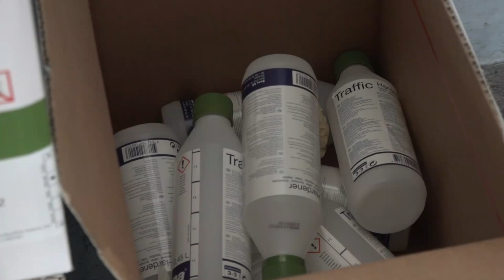REKONSTRUKCIJA PODA U HALI “KEJ”